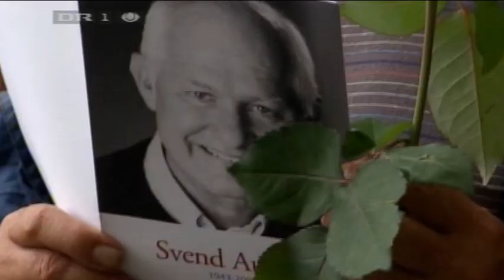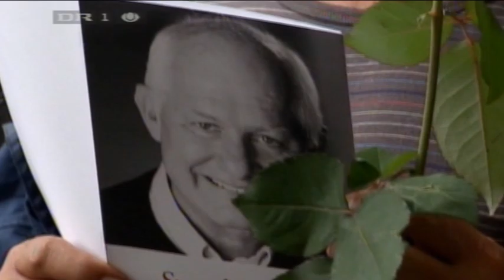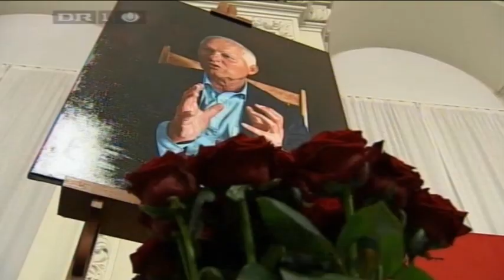10.08.2009 Svend Auken bisættes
Svend Auken bisættes, 10. august 2009. Vært på TV-Avisen er Lillian Gjerulf Kretz.